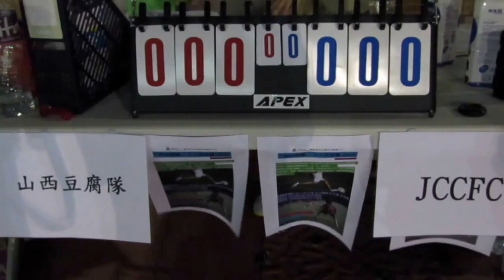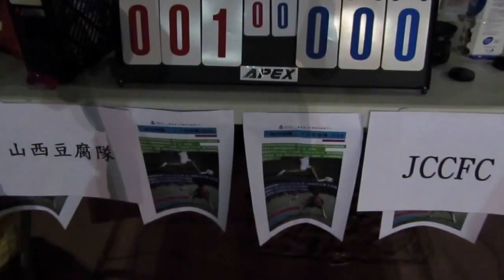山西豆腐vsJCCFC(2014.8.2.東華三院射出燦爛7人足球賽決賽)精華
2014.8.2.天瑞足球塲 21:15 山西豆腐(黃) 1:0 JCCFC(白)